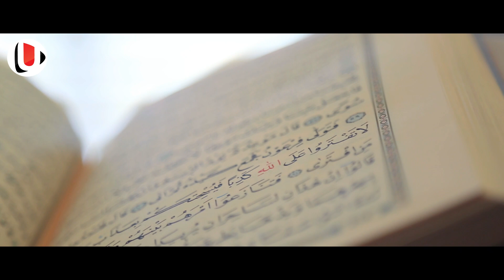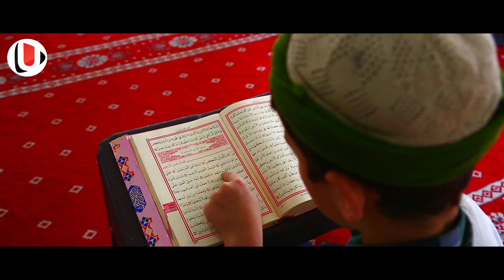നെയ്മറിന് സൗദിയിൽ വെച്ച് ഇപ്പോൾ സംഭവിച്ചത് കണ്ടോ | neymar | saudi | india | bjp | football